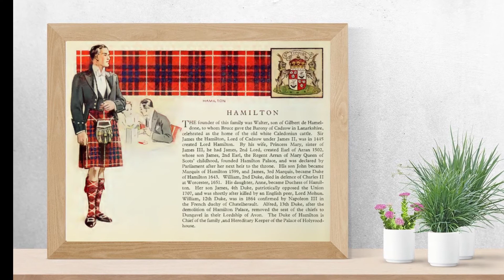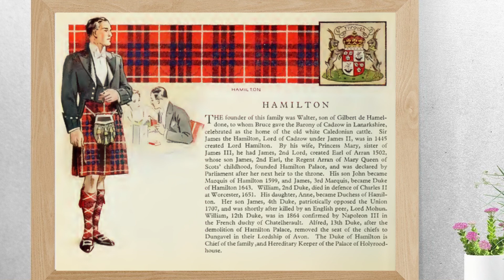Clan Hamilton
Clan Hamilton from the book The Scottish Tartans by W. & A. K. JOHNSTON LTD.

The founder of this family was Walter, son of Gilbert de Hameldone,
to whom Bruce gave the Barony of Cadzow in Lanarkshire,
celebrated as the home of the old white Caledonian cattle. Sir
James the Hamilton, Lord of Cadzow under James II, was in 1445
created Lord Hamilton. By his wife. Princess Mary, sister of
James HI, he had James, 2nd Lord, created Earl of Arran 1502,
whose son James, 2nd Earl, the Regent Arran of Mary Queen of
Scots' childhood, founded Hamilton Palace, and was declared by
Parliament after her next heir to the throne. His son John became
Marquis of Hamilton 1599, and James, 3rd Marquis, became Duke
of Hamilton 1643. WUliam, 2nd Duke, died in defence of Charles II
at Worcester, 1651 . His daughter, Anne, became Duchess of Hamilton.
Her son James, 4th Duke, patriotically opposed the Union
1707, and was shortly after killed by an English peer. Lord Mohun.
William, 12th Duke, was in 1864 confirmed by Napoleon III in
the French duchy of Chatelherault. Alfred, 13th Duke, after the
demolition of Hamilton Palace, removed the seat of the chiefs to
Dungavel in their Lordship of Avon. The Duke of Hamilton is
Chief of the family ,and Hereditary Keeper of the Palace of Holyroodhouse.